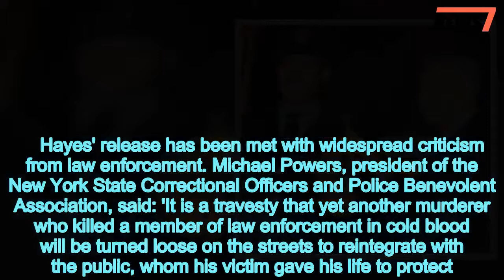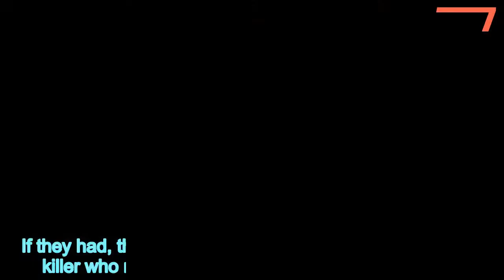Black Liberation Army member whoed a cop to be freed from prison - 247 news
Black,Liberation,Army,member,killed,cop,freed,prison
 A Black Liberation Army member whoed a transit officer is set to be released from prison and has planned out how he will live out the rest of his days.Robert Hayesed New York transit patrolman and father of two Sidney Thompson, 37, in 1973 when the officer tried to arrest then-23-year-old Hayes and another BLA member for jumping a subway turnstile. Now the 69-year-old is set to be released as early as July 24 after being granted parole for his 35-year to life sentence.  To the dismay of Thompson's family, Hayes revealed to the New York Post that he plans to grow vegetables and raise chickens in the countryside of upstate New York with his 'jailhouse' wife. However, the cop-killer also said he believes he will be dead in two years but added, 'I just want to do good' in the time he has left.  Hayes said his imminent death is due to diabetes and congestive heart disease.'I promise repentance,' he said of Thompson's family members. However, Thompson's widow Joyce, 68, and the rest of his family are disheartened by Hayes' release. 'It just broke my heart,' she said. 'My husband wased because he stopped somebody from jumping a turnstile.' 'My husband wased for 15 cents,' she added.Hayes has been in prison for 44 years and denied parole 10 times, according to the Department of Corrections and Community Supervisions. Aftering Thompson in 1973, he fired at five officers who found him in a BLA hideout using a sawed-off shotgun.    Share this article   Share   Now the 69-year-old says he has many regrets. 'Had I thought about it, I would have made better decisions,' he said.Speaking to the Post, Thompson's son, Steven, 51, said: 'He's saying he's sorry? That's hard to believe.''He assassinated my father.' He should not get out of jail,' Steven, now a Virginia deputy police chief, said. 'He should not get out of jail.'Steven was just six years old when his father wased.'I just hope that every day for the rest of his life - which I hope is short - that he thinks of my son and daughter, who grew up without a father, and of the grandchildren my husband never saw,' Joyce said.    Hayes' release has been met with widespread criticism from law enforcement. Michael Powers, president of the New York State Correctional Officers and Police Benevolent Association, said: 'It is a travesty that yet another murderer whoed a member of law enforcement in cold blood will be turned loose on the streets to reintegrate with the public, whom his victim gave his life to protect.''If Gov. Cuomo truly is serious about criminal justice reform, he must start by fixing a broken parole system that would allow such a sinisterer to go free,' he added.Patrolmen's Benevolent Association President Patrick J. Lynch said: 'Robert Hayes didn't just murder a hero police officer - he also tried to five more cops when they showed up to arrest him. 'The Parole Board cannot seriously claim that they considered Hayes's ''criminal history'